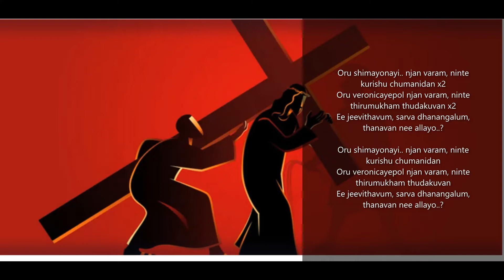Oru Shimayonay Njan Varam Ninte Kurishu Chumannidan With Story and Lyrics ഒരു ശിമയോനായ് ഞാൻ വരാം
ഒരു ശിമയോനായ് ഞാൻ വരാം
നിന്റെ കുരിശു ചുമന്നിടാൻ
നിന്റെ കുരിശു ചുമന്നിടാൻ
ഒരു വെറോനിക്കയെപ്പോൽ ഞാൻ വരാം
നിന്റെ തിരുമുഖം തുടയ്ക്കുവാൻ
ഈ ജീവിതവും സർവ്വദാനങ്ങളും
തന്നവൻ നീയല്ലയോ
നിന്റെ കുരിശു ചുമന്നിടാൻ
നിന്റെ തിരുമുഖം തുടയ്ക്കുവാൻ
ഈ ജീവിതവും സർവ്വദാനങ്ങളും
തന്നവൻ നീയല്ലയോ

സക്കേവൂസെന്നപോൽ നിൻ മുന്നിൽ
എനിക്കുള്ളതെല്ലാം പങ്കുവയ്ക്കാം
കണ്ണീരാൽ പാദങ്ങൾ കഴുകീടാം
ഞാൻ സർവ്വവും കാഴ്ചവയ്ക്കാം
ഈ ജീവിതവും സർവ്വദാനങ്ങളും

തന്നവൻ നീയല്ലയോ
ഈ ജീവിതവും സർവ്വദാനങ്ങളും
തന്നവൻ നീയല്ലയോ
ഞാൻ ഒരു ദൂർത്തൻ അനുതാപിയായ്

സ്വന്ത ഭവനത്തിൽ മടങ്ങിവരാം
ഒരു വിശ്വാസിനിയായ് ഞാൻ വരാം
നിന്റെ വസ്ത്രാഞ്ചലത്തിൽ തൊടാൻ
ഈ ജീവിതവും സർവ്വദാനങ്ങളും
തന്നവൻ നീയല്ലയോ

സമരിയാക്കാരനെപ്പോലെന്നും
നല്ലൊരയൽക്കാരനായിടാം
സമരിയാക്കാരിയെപ്പോലെന്നും
ഞാൻ നിനക്കായ് സാക്ഷ്യമേകാം
ഈ ജീവിതവും സർവ്വദാനങ്ങളും

തന്നവൻ നീയല്ലയോ
ഈ ജീവിതവും സർവ്വദാനങ്ങളും
തന്നവൻ നീയല്ലയോ
ഒരു വിതക്കാരനായ് ഹൃദയങ്ങളിൽ

നിന്റെ വചനങ്ങൾ വിതച്ചീടാം
ഒരു വിവേകവതിയായ് ദീപവുമായ്
നിന്റെ വരവും കാത്തിരിക്കാം
ഈ ജീവിതവും സർവ്വദാനങ്ങളും

തന്നവൻ നീയല്ലയോ
ഈ ജീവിതവും സർവ്വദാനങ്ങളും
തന്നവൻ നീയല്ലയോ